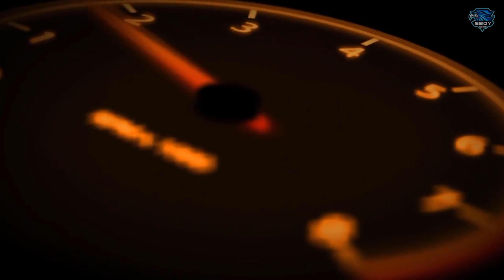Shadow Fight 2 New Joker!!